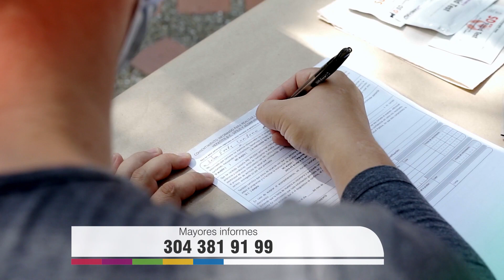NOTA 193 CONMEMORACIÓN DÍA MUNDIAL DEL VIH SIDA